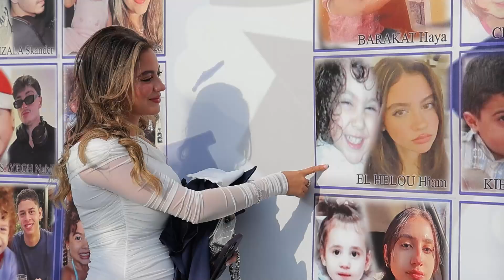Cérémonie des bacheliers 2024 !